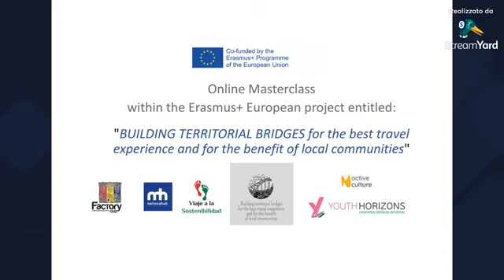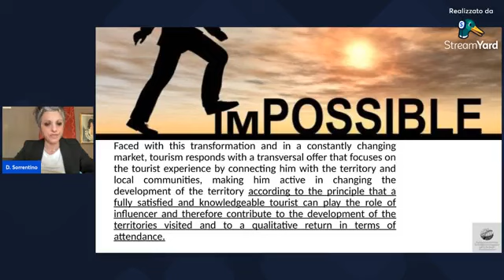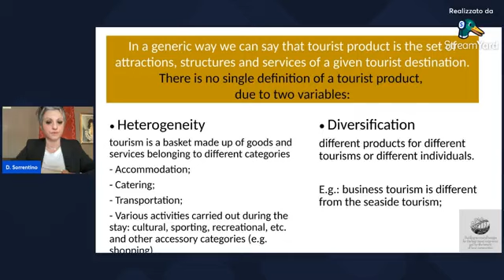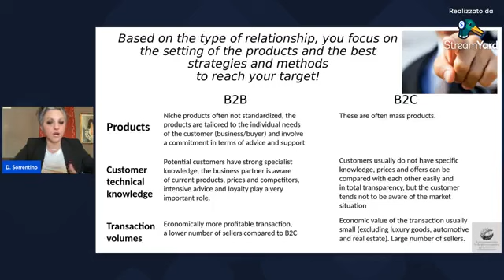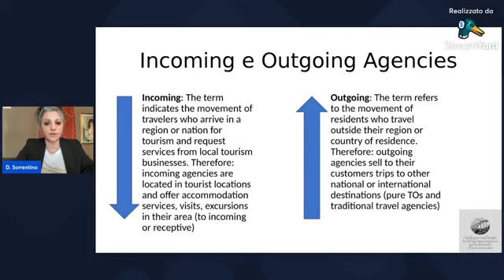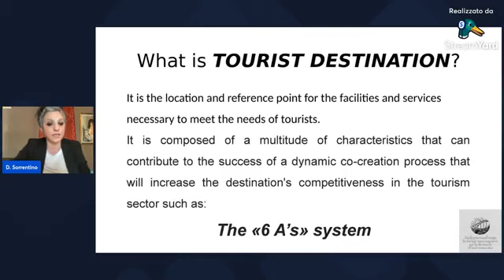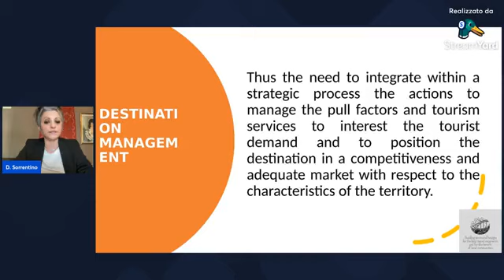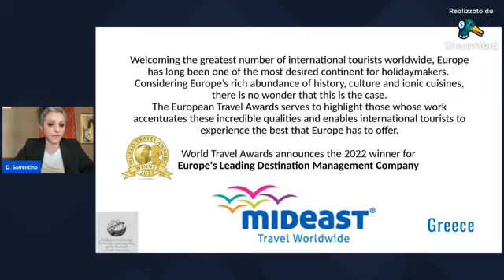BULDING TERRITORIALS BRIDGES masterclass online1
"BUILDING TERRITORIAL BRIDGES for the best travel experience and for the benefit of local communities”

Programme: Erasmus+
Key Action: KA2 small-scale partnership
Action Type: VET – vocational education and training
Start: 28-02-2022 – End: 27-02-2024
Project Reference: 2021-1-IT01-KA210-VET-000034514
EU Grant: 60.000 EUR
Lead partner: Factory 1342